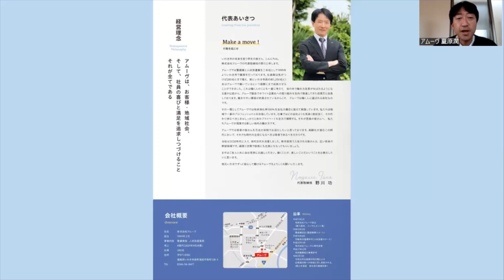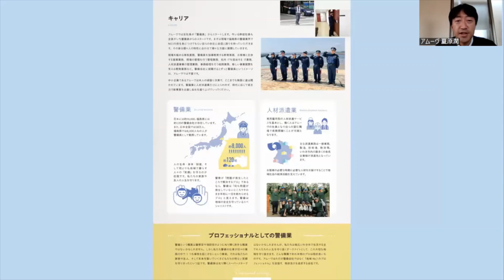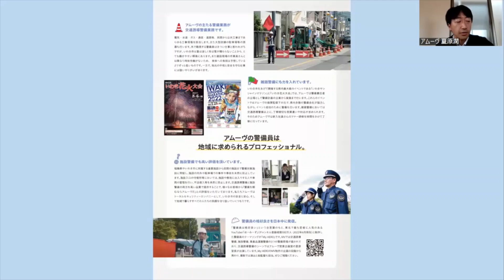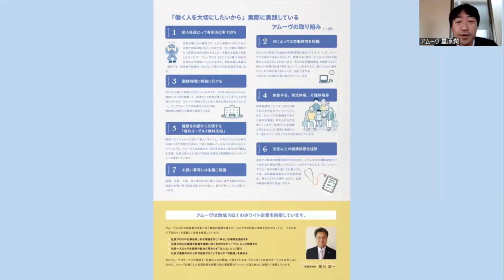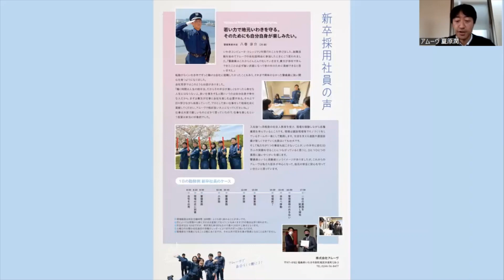【54株式会社アムーヴ（その他）】2023 いわき市合同企業説明会見逃し配信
市の雇用の安定と若者の地元定着を図ることを目的に、令和５年３月１日から２日までの２日間にわたり、対面及びＷＥＢ上で開催した「2023 いわき市合同企業説明会」の見逃し配信となります。